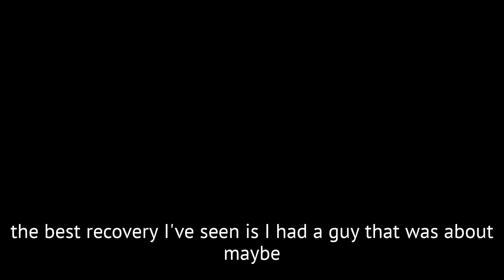PT Stories: Andrew's Best Recovery Story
Matawan Physical Therapy is located at 254 Main Street, Matawan New Jersey 07747.

Matawan Physical Therapy is a leader in rehabilitating athletes and keeping them in the game. Our staff goes beyond standard physical therapy by challenging their clients' bodies to locate muscle weaknesses and build core strength and flexibility.